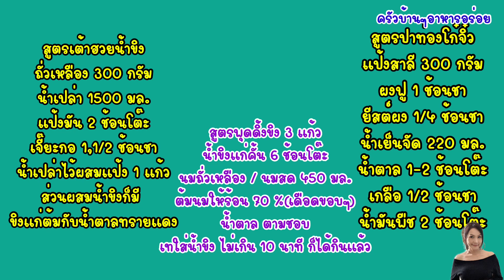543 แจก 3 สูตรทำง่าย สูตรเต้าฮวยน้ำขิง,สูตรปาท่องโก๋จิ๋วกรอบนาน,สูตรพุดดิ้งนมขิง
สูตรทำง่ายๆเต้าฮวยน้ำขิง,ปาท่องโก๋จิ๋ว,พุดดิ้งนมขิง,ดูจบครบ 3 สูตร ทำขายได้เลยค่ะ